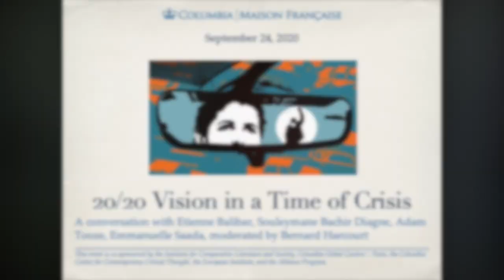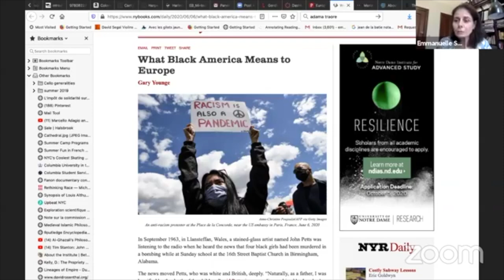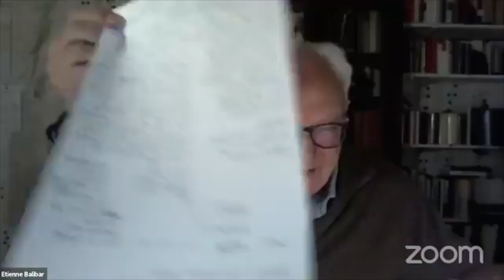20/20 Vision in a Time of Crisis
A conversation with Etienne Balibar, Adam Tooze, Souleymane Bachir Diagne, Emmanuelle Saada, moderated by Bernard Harcourt.

The Covid-19 pandemic and public health crisis; economic collapse; waves of anti-racist protests; threats to democracy and rising authoritarianism in the U.S. and elsewhere, all against a backdrop of an ever-worsening climate crisis... how can we make sense of the current moment in history? Bernard Harcourt engages Etienne Balibar, Souleymane Bachir Diagne, Adam Tooze, and Emmanuelle Saada in a wide-ranging discussion about these destabilizing developments that bring into focus fundamental fault lines in the world today.

This event was presented on September 14, 2020 by the Columbia Maison Française.